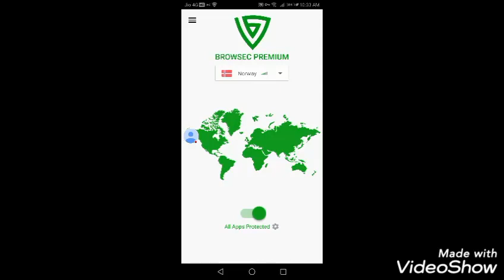Kar 98 skin buy in 20 UC only.(Limited time offer) Loot lo